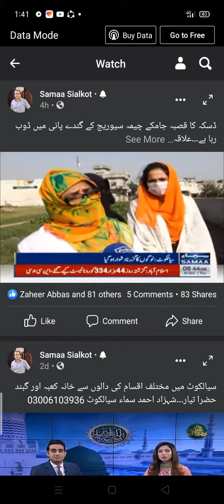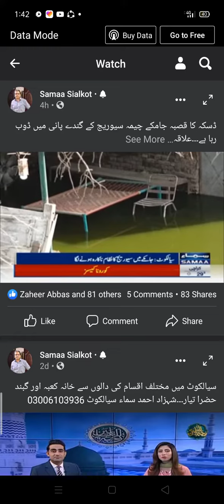October 22, 2021